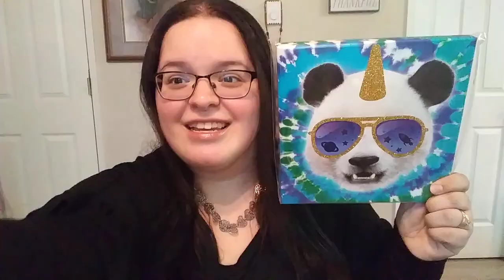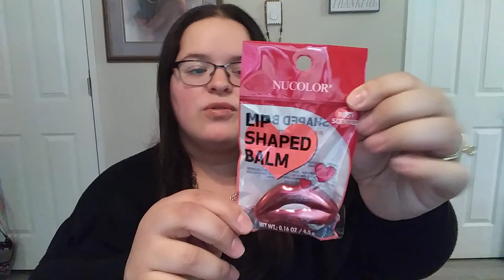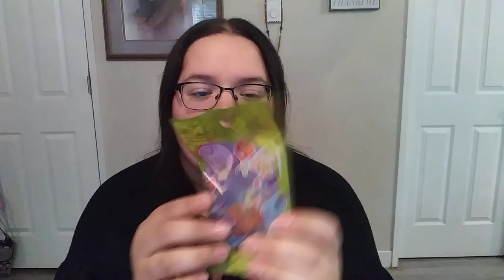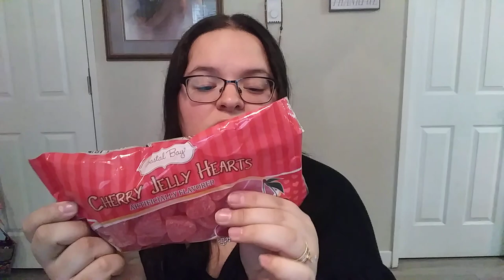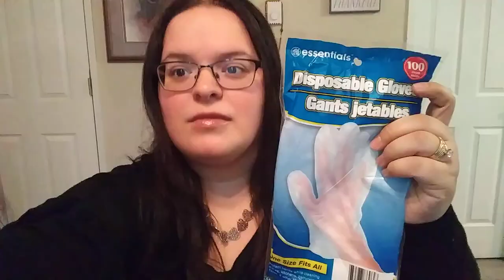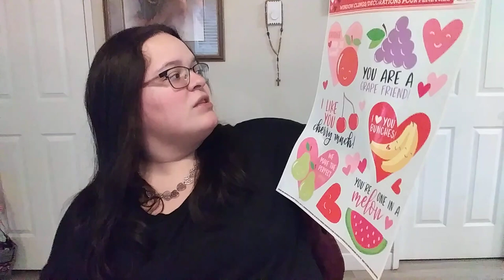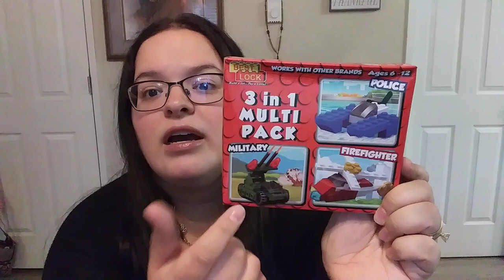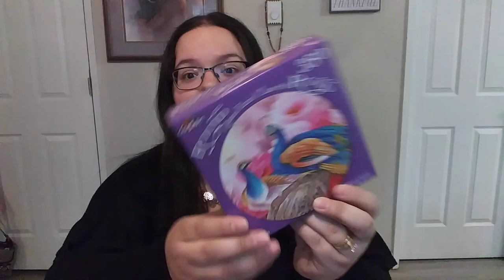😮Birthday Dollar Tree Haul *Amazing New Finds* VDay & Snacks & Puzzles & Blind Bags 😮